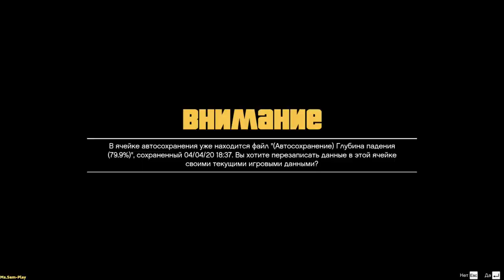GTA5 ➤ Reckless risk(Необдуманный риск) №55